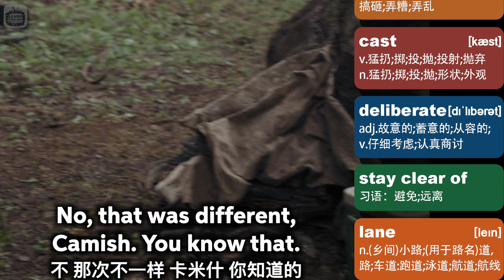深山老林里遇到两个像变态的